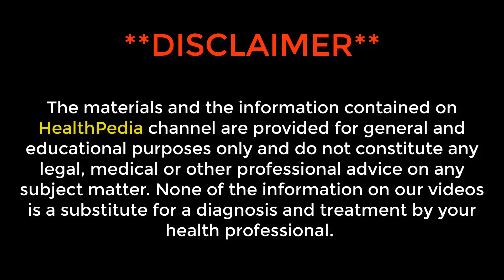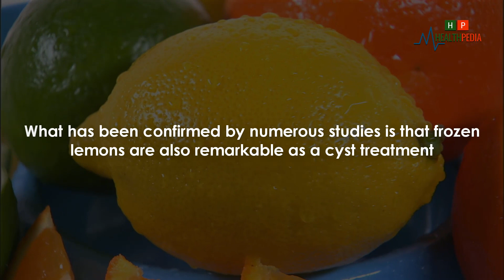Believe It or Not ! Freeze Every Lemon You Consume And See What Will Happen To You I HealthPedia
Believe It or Not ! Freeze Every Lemon You Consume And See What Will Happen To You .
 A new study has shown for the first time how limonoids, natural compounds present in lemons and other citrus fruits, Impede both ER+ and ER- breast cancer cell growth. This sheds new light on the importance of citrus fruit for breast cancer prevention and supports past studies which showed fruit consumption may lower breast cancer risk.